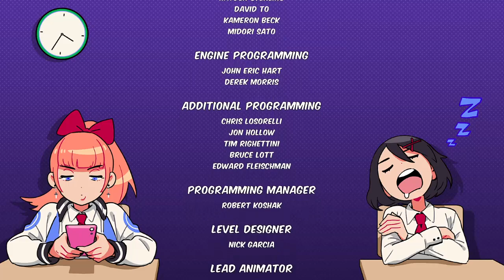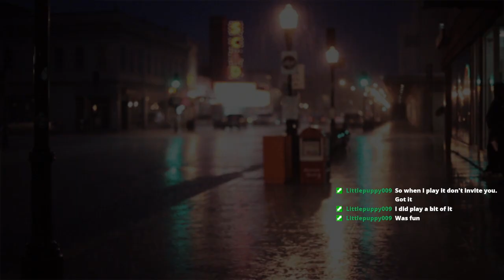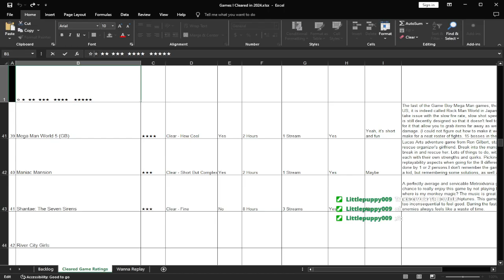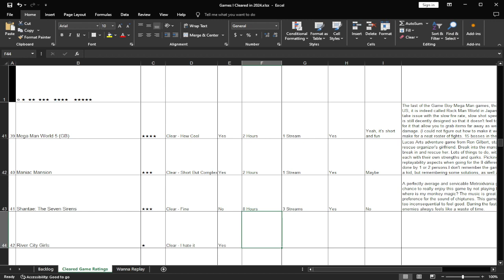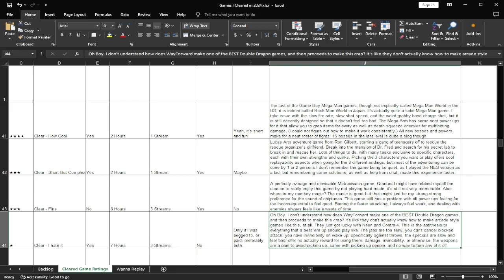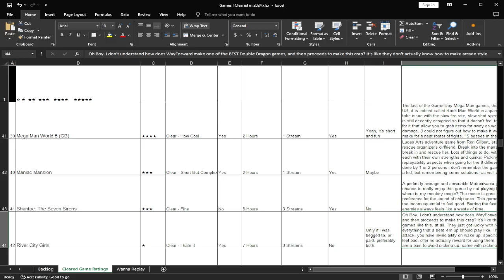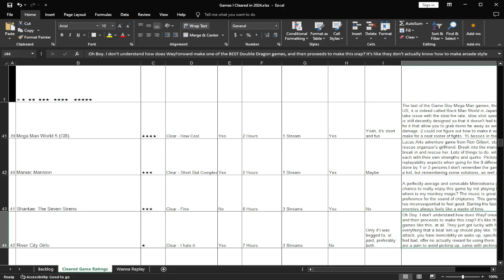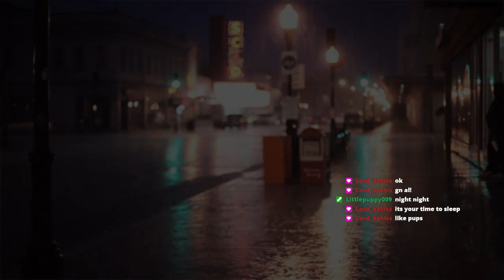11-25-2024- River City Girls FINALE [02] Complaining about beat 'em ups